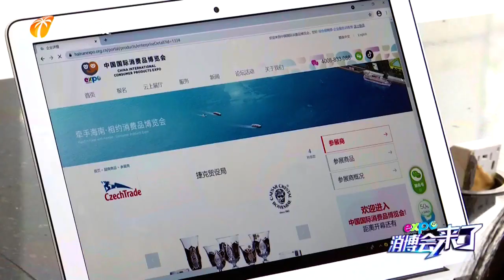消博会来了！拓展合作对象 “环球撮合荟”消博会重点企业展前对接启幕 2021 04 29 海南新闻联播